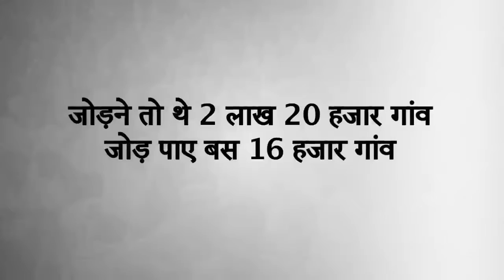3 Years of modi government : Modi's lies on Digital india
3 Years of modi government : Modi's lies on Digital india